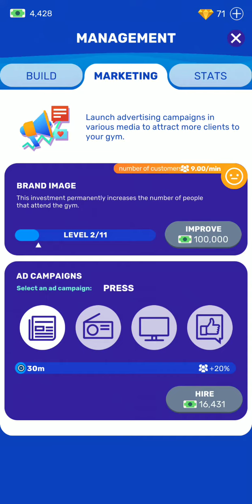Idle gym simulator ep.2